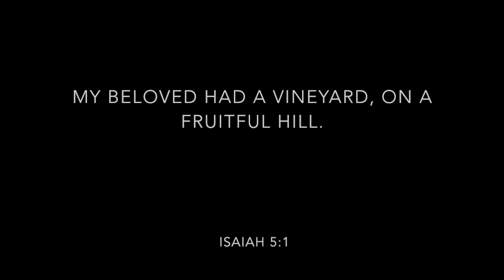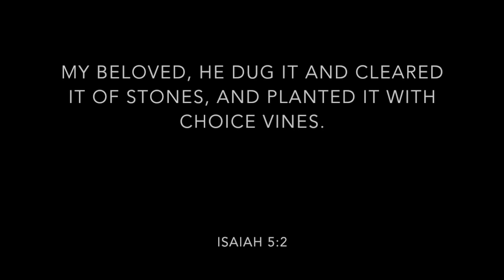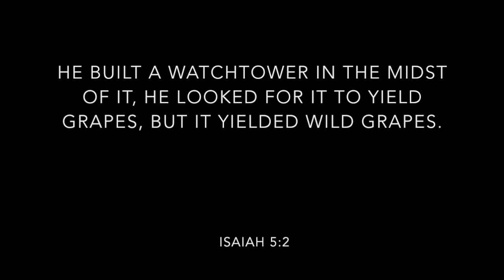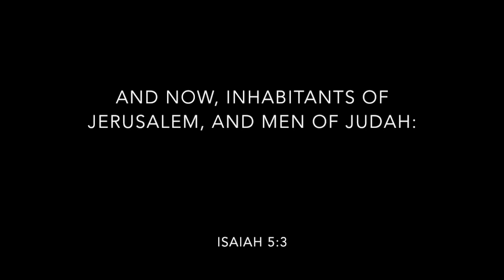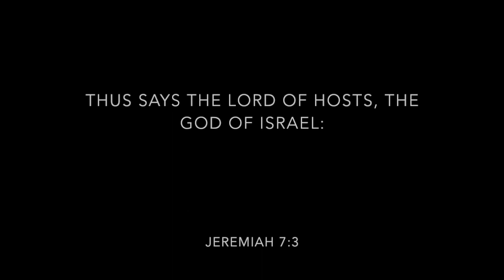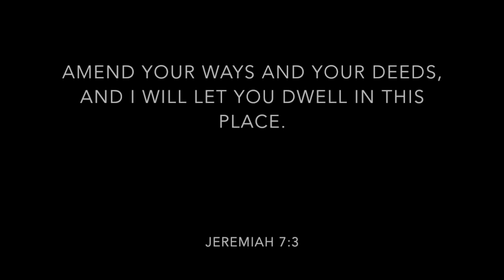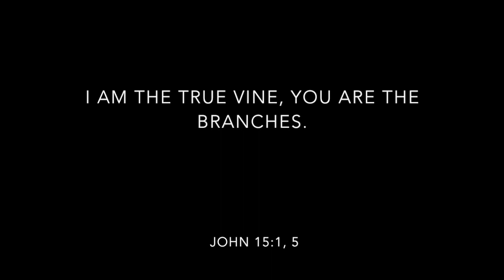The Vineyard - Kevin Crouch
"The Vineyard" for SATB A cappella chorus w/ST soli. Composed by Kevin Crouch.

Performance by Wilde Lake High School Chamber Choir, Kevin Crouch - Conductor.